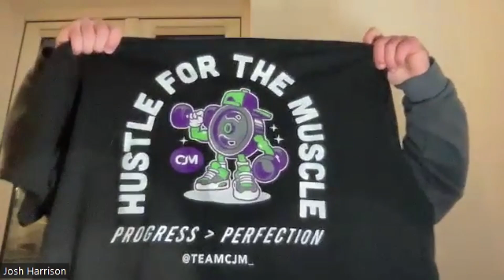54 - Front raises can get to f**k - The Physique Factory Podcast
This week we were joined by Josh Harrison of Team CJM. We talked about a host of different subjects from Front raises, to vaping, steroids and weed. So basically just a lot of nonsense as usual - we hope you enjoy!